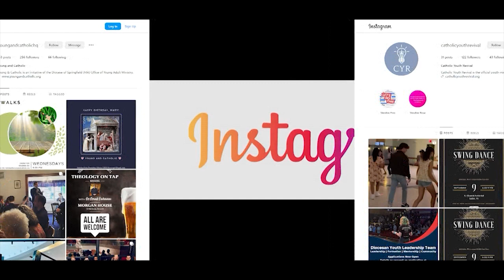Real to Reel, World Youth Day Reunion - September 17, 2023